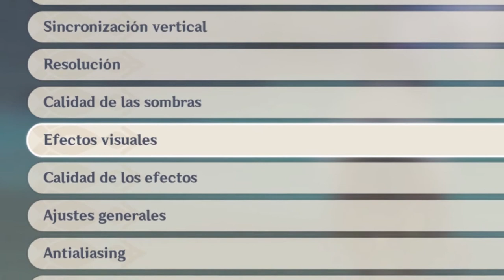Los 5 MEJORES CAMBIOS de GENSHIN IMPACT en su actualización 1.1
Estos son los 5 mejores cambios que nos trae la actualización de Genshin impact 1.1